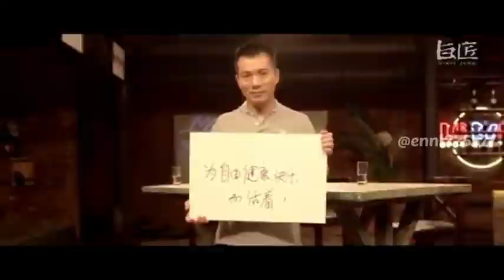Huozhe Амьдарсаар 活着 - Hao Yun 郝云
Би ингэж амьдармааргүй байна...